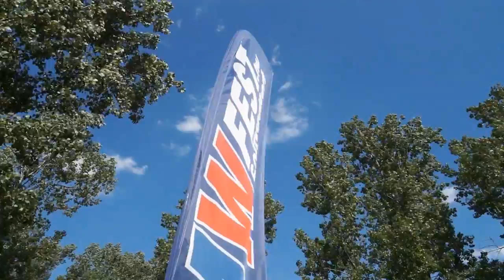BMWFEST Soltvadkert 2015